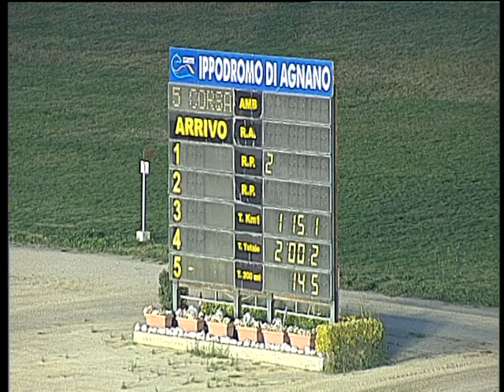Trotto 10/11/2017 - 5ª corsa